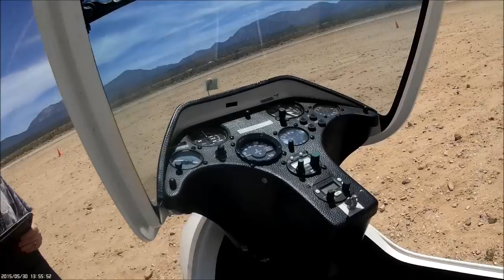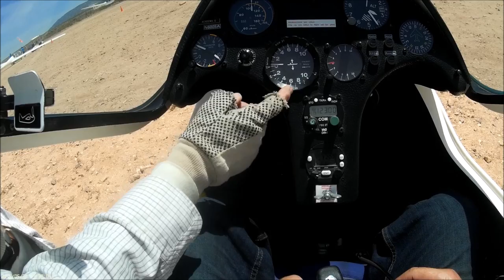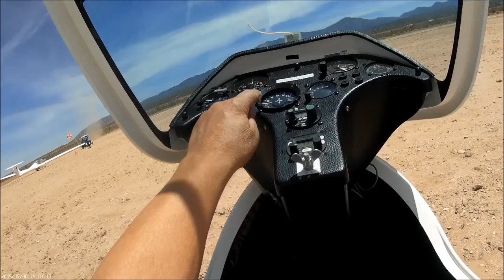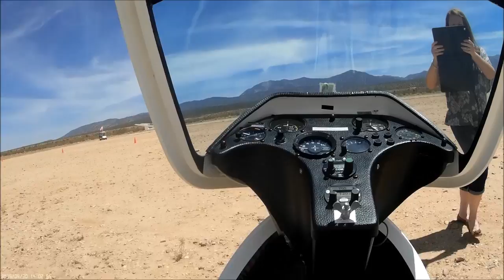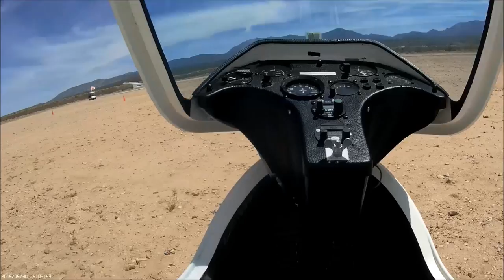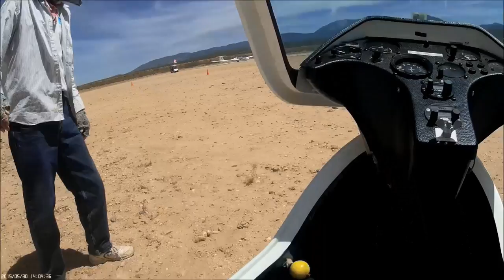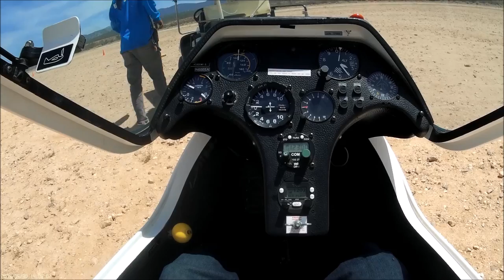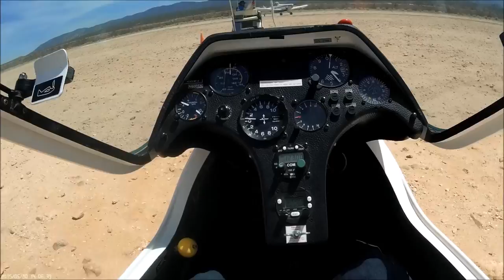Dan Baumgartner's Introductory Soaring Lesson 05.30.15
Dan's introductory soaring lesson.   Southern California Soaring Academy, Crystalaire, California.  May 30, 2015.